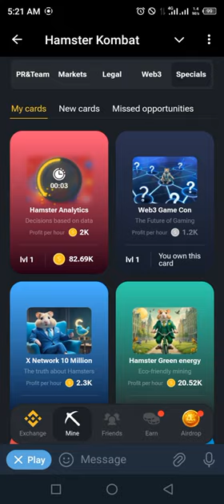Hamster Kombat Airdrop daily Combo 20 July 2024 Saturday